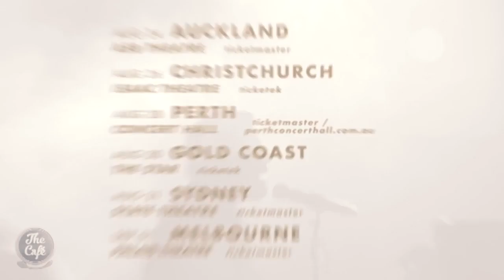Marc Martel New Zealand TV Interview + You Take My Breath Away Live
Marc Martel's promo New Zealand TV appearances for the Ultimate Queen Down Under tour, talking Freddie Mercury, Queen and Celine Dion with the hosts on the New Zealand talk shows, singing "You Take My Breath Away" (now with correct lyrics!).